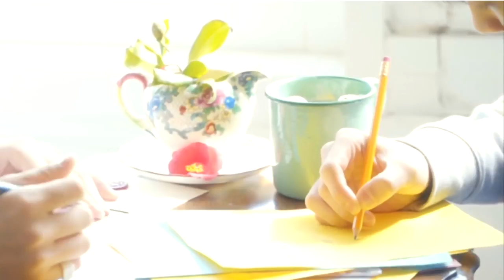Montparnasse and Gavroche- Dead Man Walking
This video is about Montparnasse and Gavroche from Les Mis. I know this ship is very weird but if you read the book you see that they have an interesting "friendship". Gavroche can recognize Montparnasse in pitch-black darkness by Montparnasse's hips and they are very sassy towards each other. Also, they are not so different really, Gavroche probably would have ended  up like Montparnasse. Montparnasse's life when he was younger was similar to Gavroche's life. This video is sort of about how they would both be "dead" if Eponine, Gavroche's sister, found out about them. By the way, I don't know what it says in the thumbnail and I couldn't figure out a way to get rid of it without wrecking the whole scene.